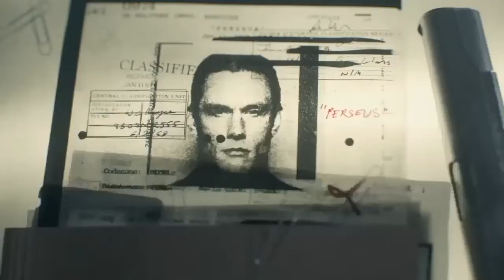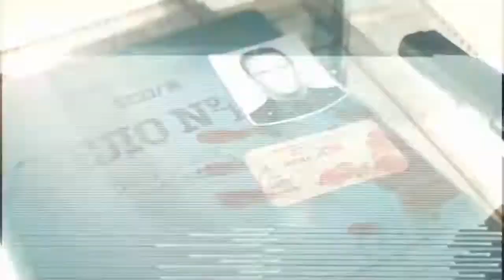Part 2 | Call of Duty Black Ops Cold War